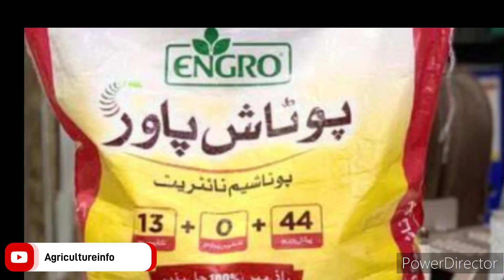What are the types of sorgham and in which areas it is cultivated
Sorghum types
Types of sorghum in Pakistan,Sorghum cultivation in Pakistan,Varieties of sorghum
Types of sorghum crops
Sorghum farming in Pakistan
Sorghum cultivation areas in Pakistan
Major sorghum growing regions in Pakistan
Sorghum farming techniques
Sorghum farming practices in Pakistan
Sorghum varieties suitable for Pakistan's climate
Traditional sorghum varieties in Pakistan
Modern sorghum hybrids in Pakistan
Benefits of sorghum cultivation in Pakistan
Economic significance of sorghum in Pakistan
Sorghum as a food crop in Pakistan
Sorghum as a feed crop in Pakistan
Sorghum production statistics in Pakistan
Challenges and opportunities in sorghum farming in Pakistan
Future prospects of sorghum cultivation in Pakistan
sorghum
sorghum cultivation
sorghum cultivation in india
how many types of millets are there in india
how to cultivate sorghum,cultivation of sorghum
agriculture in dry areas
sorghum crop cultivation,sorghum cultivation in paksitan
sorghum cultivation in hindi
10 different types of millets grown in india
sorghum cultivation in pakistan
important questions in sorghum cultivation in hindi
complete lecture on cultivation practices of sorghum